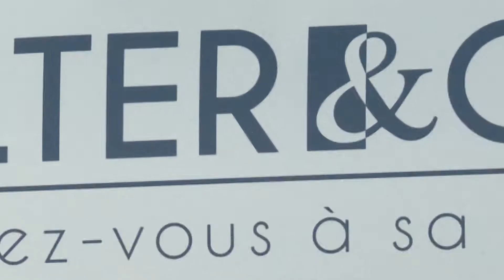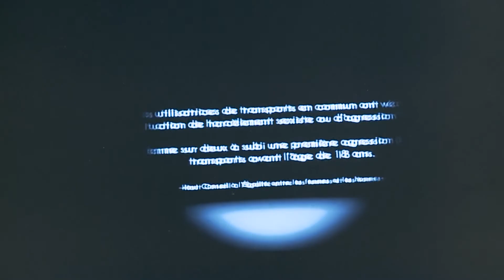Formation Design de Réalité virtuelle - Diplôme : Experience immersive - Alter&Go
Thomas Van Peteghem a voulu créer une expérience immersive en réalité virtuelle pour sensibiliser au harcèlement sexuel : Alter&go